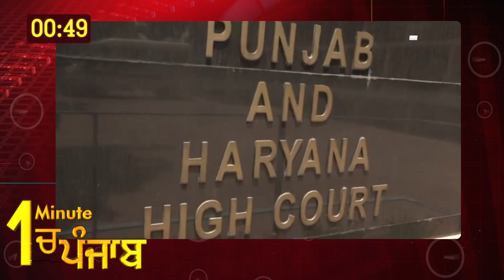सिर्फ 1 Minute में देखिए Punjab की बड़ी ख़बरें